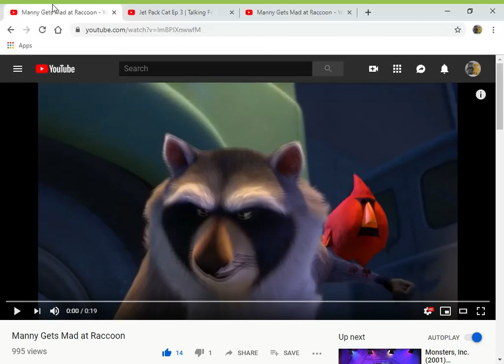Ben Says "No" to Raccoon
here's my 10th raccoon video

clips/years/companies
the nut job (@2014 toonbox/open roads)
talking friends (jet pack cat; @2012 disney)